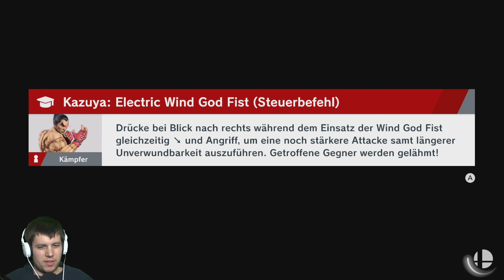SUPER SMASH BROS ULTIMATE Bonusvideo #12 Sora Gameplay & Moveset German (2K/60fps/Facecam/Ende)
Miiverse:
Cr.40Fr.89

Allgemeine Informationen zu diesem Spiel:

Super Smash Bros. Ultimate ist ein zweidimensionales Fighting-Game in welchem der Spieler Charaktere aus bekannten Spielereihen steuert, vor allem aus bekannten Nintendo-Spielereihen. Der Spieler muss den Gegner in eine beliebige Richtung aus dem Bild schlagen. Dadurch, dass der Spieler dem Gegner Schaden zufügt füllt sich bei diesem ein Prozentanzeige auf, je höher diese „Schadensanzeige“ gefüllt ist, desto weiter wird die Figur durch Angriffe zurückgeschleudert.
Neu in Super Smash Bros. Ultimate sind die „Spirits“, Geister von Figuren aus verschiedenen Videospiel-Franchisen. Die Spirits sind in vier verschiedene Klassen eingeteilt, die sie nach Stärke und Seltenheit unterteilen. Außerdem gehören die Spirits einer von drei Kategorien an. Jede dieser Kategorien ist einer anderen Kategorie überlegen. Die Spirits können Kämpfern angelegt werden und unterstützen diese im Kampf.
In dem „World of Light“ genannten Einzelspielermodus muss der Spieler als Kirby die in Seelen verwandelten anderen Charaktere retten.

Titel: Super Smash Bros. Ultimate
System: Nintendo Switch
Genre: Kampfspiel
Entwicklerstudio: Bandai Namco, Sora Ltd.
Publisher: Nintendo
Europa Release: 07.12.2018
Offizielle Seite:
Super Smash Bros. Ultimate über Amazon kaufen: